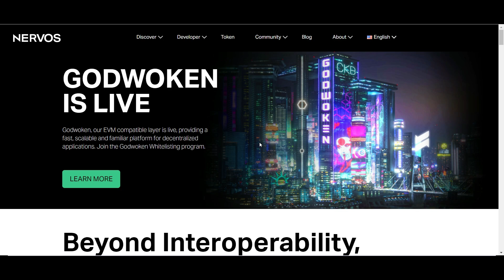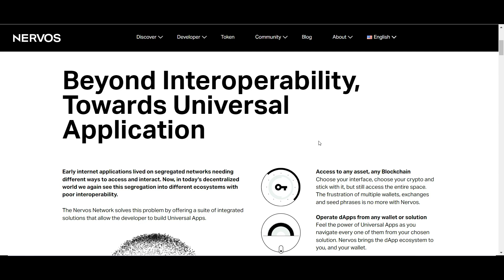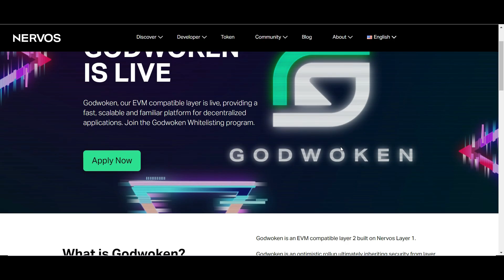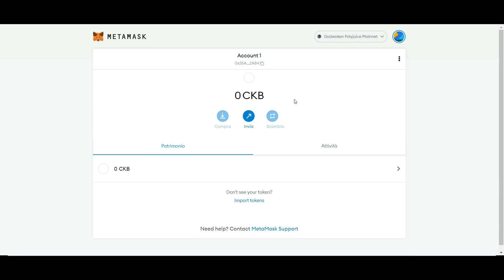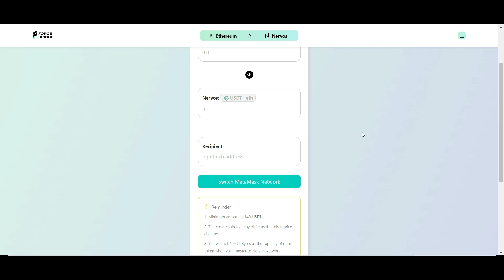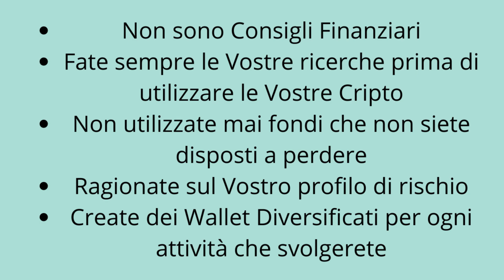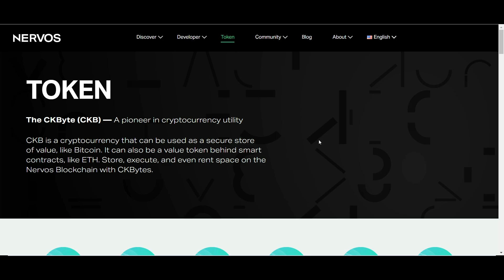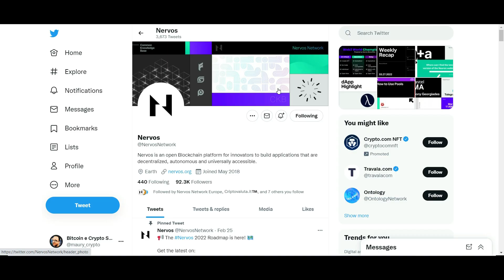Cos’è il progetto Nervos Blockchain?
Nervos Decentralizzato e sostenibile per essere il sistema nervoso per l'economia del futuro.

Sicuro e decentralizzato
Consenso Nakamoto ottimizzato protetto con Proof-of-Work supportato da ASIC per la massima sicurezza e decentralizzazione.

Conservazione di valore
sostenibile Criptoeconomia sostenibile con un meccanismo di riserva di valore integrato per risolvere alcune delle più grandi sfide di sostenibilità per le blockchain pubbliche.

Layer 1 creato per Layer 2
Flessibilità e scalabilità illimitate grazie a soluzioni Layer 2 integrate e funzionanti oltre alla potente Blockchain Nervos CKB.

Cos'è Nervos Blockchain?

Nel RISPETTO della legge N° 70 del 09/03/2003 Le informazioni facenti parte di questo gruppo sono da considerarsi esclusivamente di carattere culturale, informativo e non vuole essere una sollecitazione all’investimento. Se deciderai di operare nel settore lo farai a tuo rischio assumendoti la piena responsabilità dei tuoi fondi e delle tue operazioni.